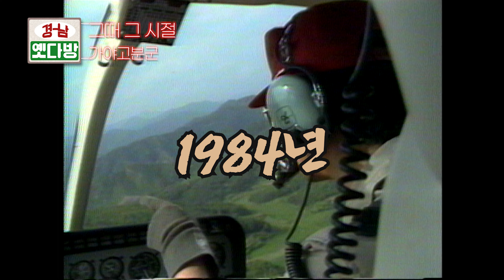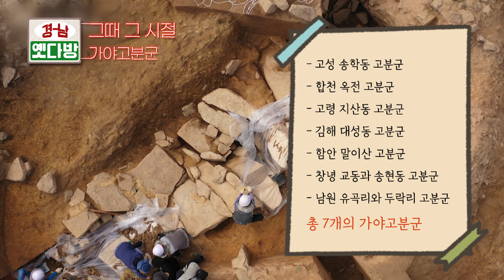[경남옛다방] EP.78☕ 10년 만의 유네스코 세계유산 등재 쾌거! 그때 그 시절 가야 고분군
2013년 유네스코 세계유산 잠정목록에 오른지 10년만에 이룬 쾌거!
🎊가야고분군의 유네스코 세계유산 등재🎊
오랜 가야 역사를 실증하는 소중한 우리 유산의 옛 모습과 현재 모습을 보러 가실까요?

☕제작: 박주미
❤좋아요, 구독 잊지 말기❤